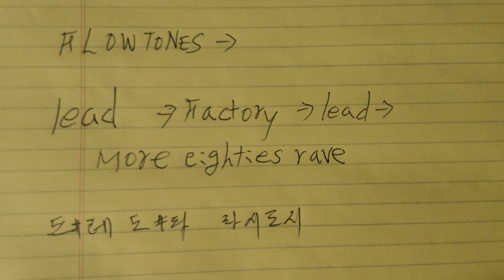2023년 10월 31일